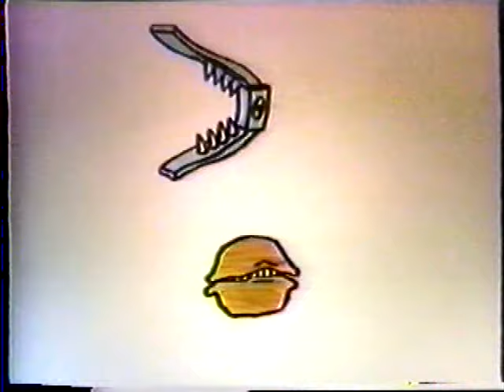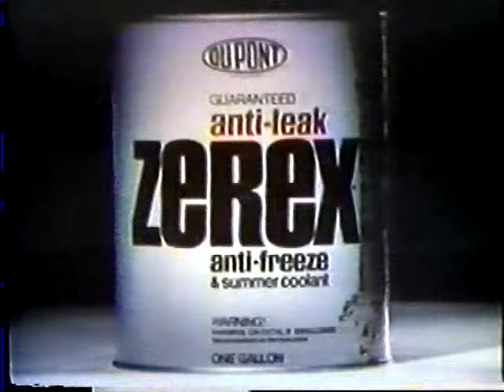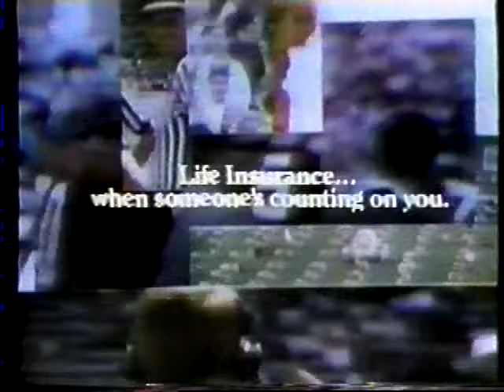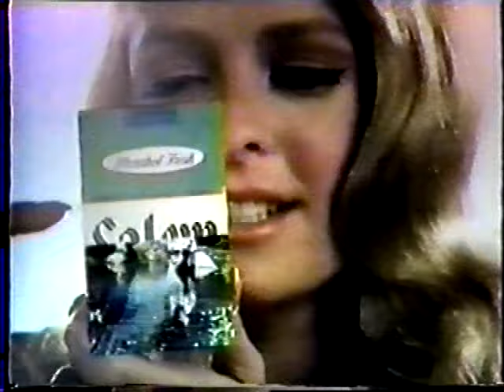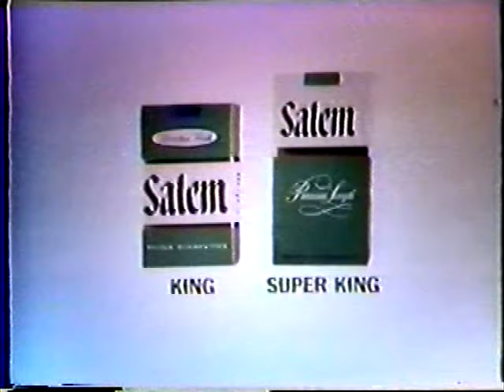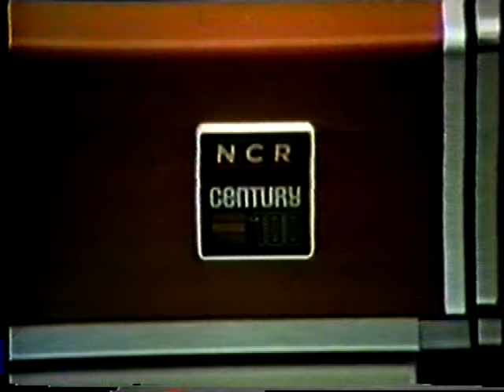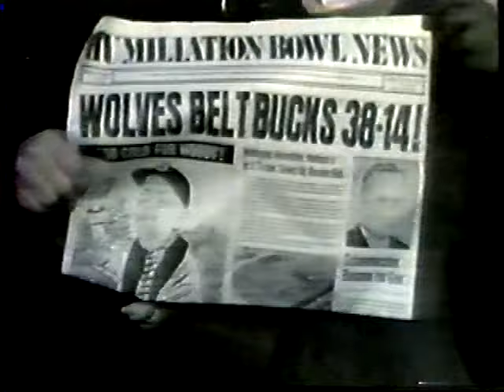Michigan vs. Ohio State 1969 Upset of the Century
The first half original ABC broadcast. Pregame and the commercials. November 22nd, 1969 saw the #1 ranked Buckeyes take on the #12 Wolverines. Dreams of a second straight national title came crashing down for Ohio State as Michigan pulled off the 24-12 upset. Copyright ABC Sports.